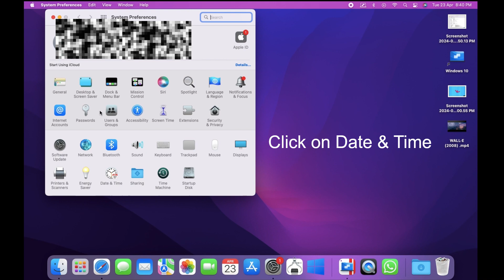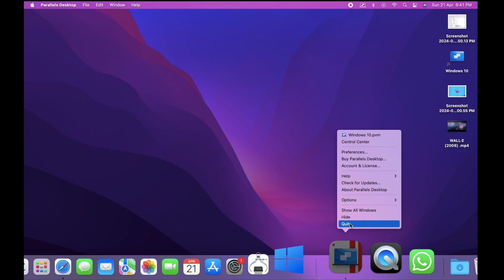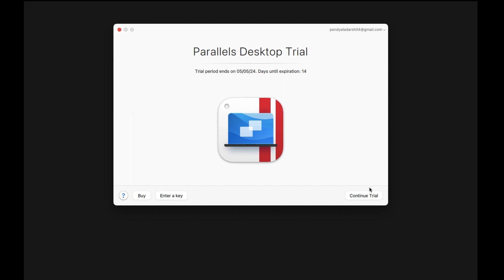How To Increase Your Parallels Desktop Free Trial.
In This Video I'm Going to Show You How To Increase Your Parallels Desktop Free Trial
Song credits
Song: Still Here With You

Artist: TheFatRat

Album: Still Here With You